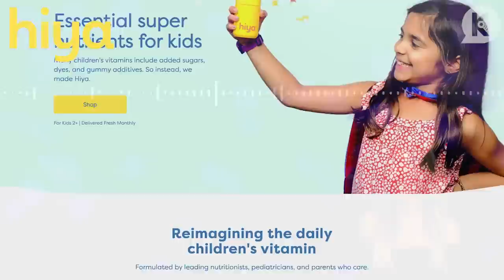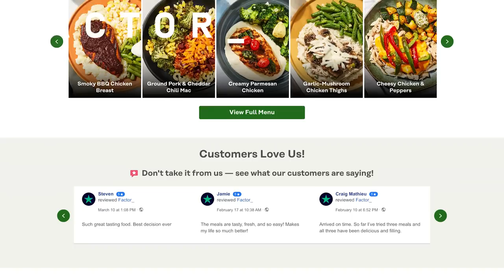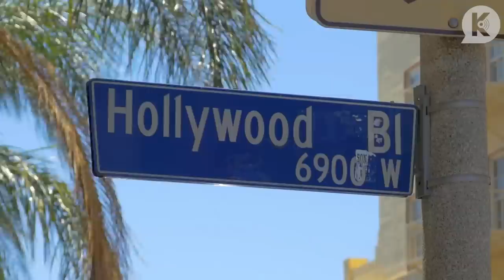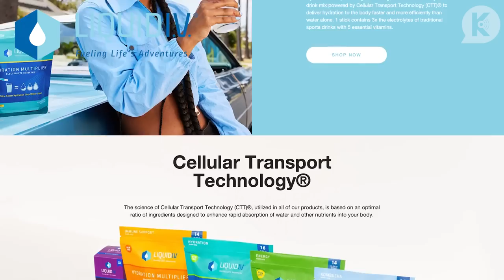With Friends Like These (Part 2) | Was it Real? The Hills Rewatch Podcast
Audrina Patridge, Brody Jenner, Heidi Montag-Pratt, and Frankie Delgado break down Season 2 Episode 7: “With Friends Like These” with special guest: Jen Bunney

Episode Synopsis: Lauren realizes she can't trust her best friends after Heidi hooks Jen up with Brody.

Leave a message for The Hills crew or via email at , we will also be pulling questions and comments from our youtube page, Was it Real and our IG page @thehillsrewatch

Follow @audrinapatridge, @heidimontag, @brodyjenner and @frankiedelgado on Instagram!